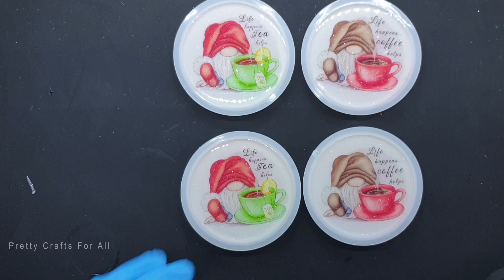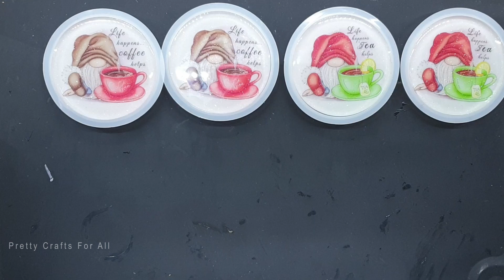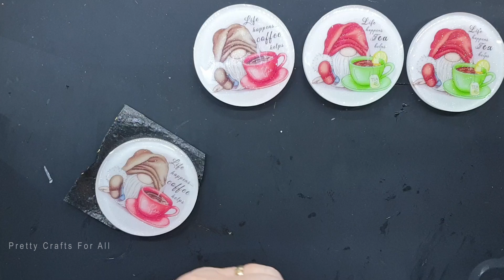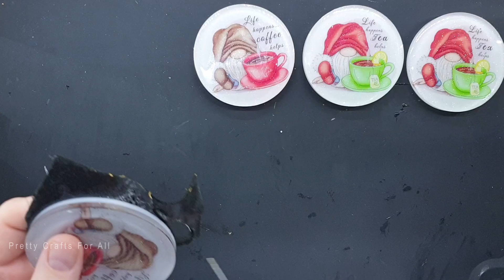White Gonk Coaster Set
Creation of white resin coaster set with Gonks.

Please visit our Facebook page to see our other items